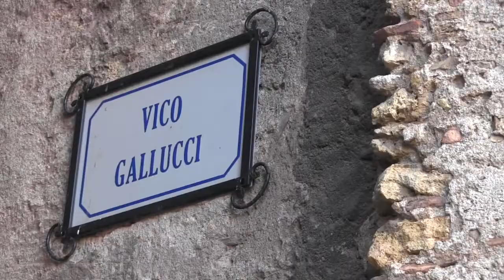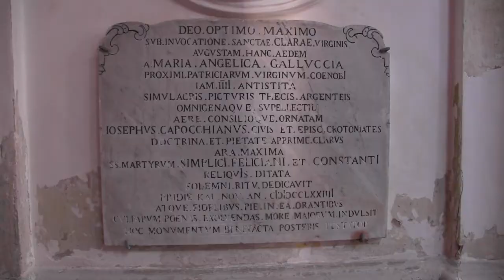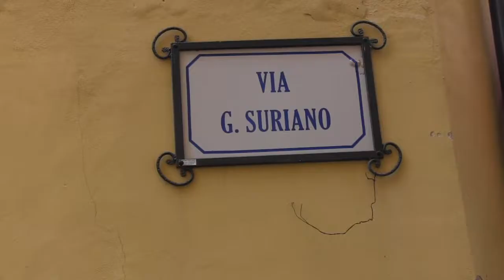I sepolcri del centro storico: IN CENA DOMINI, 30.03.2018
San Giuseppe, Santa Chiara, Immacolata, Duomo, Santa Maria Prothospatariis